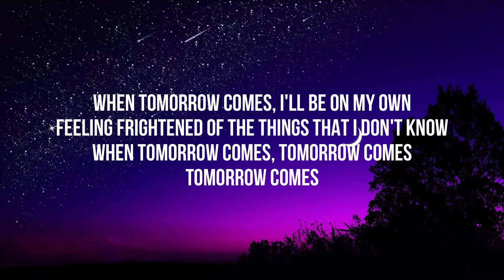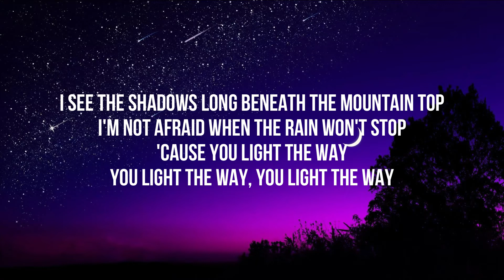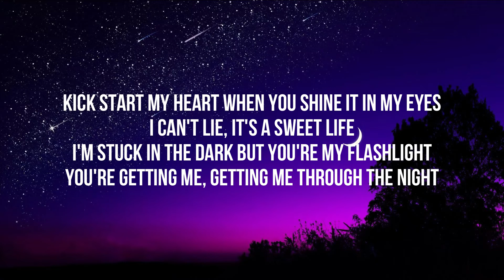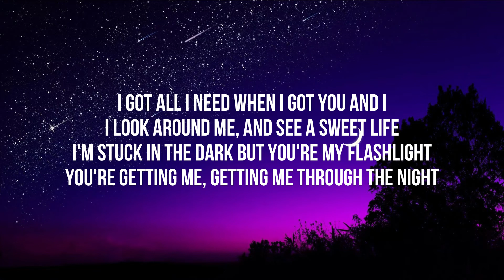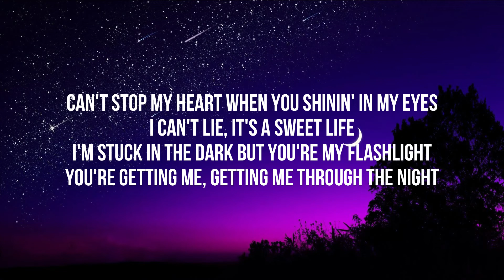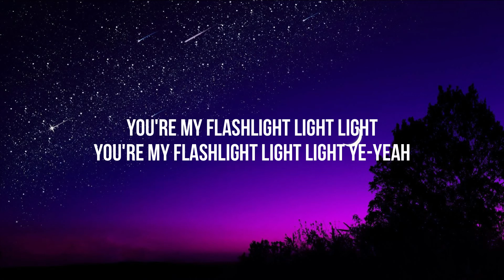[Lyrics] Jessie J - Flashlight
Music used at the end of the song:
Source: Stream Rain by BGM-6 | Listen online for free on SoundCloud
Author: BGM9 BEAUTIFUL  (BGM-6)
Name of song: Rain